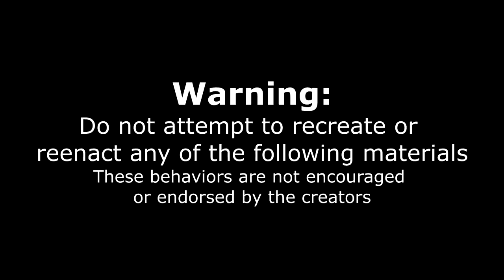GIANT PIZZA AND WINGS CHALLENGE! New York Style Pizza | Casa Di Pizza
New York Pizza and Wings! A famous combo that cannot be over looked! Today we head to Casa Di Pizza to eat some delicious New York Style Pizza and wings (Buffalo style). For this massive pizza challenge we had 1 hour to complete one of their giant pizza's and 20 wings of our choice. Can we beat this huge pizza challenge, or will it beat us?  Shout out to Buffalo New York!

SEND ME STUFF :
Joel Hansen
CANADA